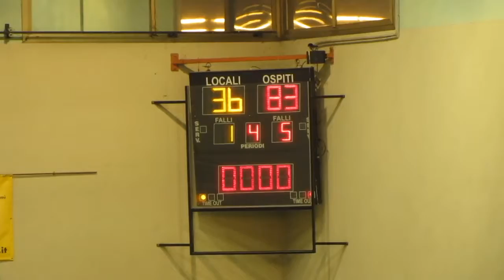2015 02 08 Melzo Armani Junior GEAS 4 tempo